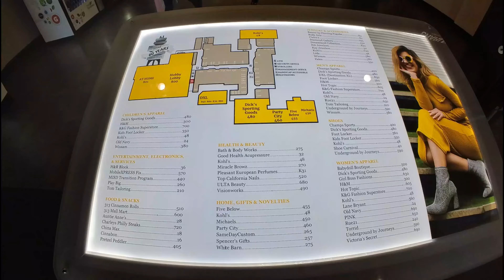The Macomb Mall - Roseville, MI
Macomb Mall is an enclosed shopping center located in Roseville, Michigan. Opened in 1964, it features Kohl's, Dick's Sporting Goods, Hobby Lobby, and At Home as anchor stores. The mall is managed by Lormax Stern.
Macomb Mall was developed in 1964 by the Schostak Brothers of Detroit, Michigan. The mall opened with Sears, Crowley's, and Kresge as its anchor stores. The next year, a two-screen movie theater opened near Sears. An expansion completed in 1986 added a third anchor store, MainStreet (sold to Kohl's in 1989) and over 40 new stores. Old Navy was added as part of a 1999 renovation as the first Old Navy store in Macomb County. In 1999 Crowley's went bankrupt and sold its store to Value City.

Schostak continued to manage the mall until 2004, when it was put on the market. Thor Equities acquired the mall that year. Value City closed its store in March 2008.

In late 2011, Macomb Mall was almost closed due to one of Thor Equities' loans defaulting. The property was sold to Cushman & Wakefield in 2011, and again to Lormax Stern in mid-2013.

In December 2013, Lormax Stern announced an $8 million renovation plan that would involve the demolition and reconstruction of the theater complex, as well as the demolition of the former Crowley's/Value City building for Dick's Sporting Goods. Ulta and Shoe Carnival were also confirmed as future tenants, followed by H&M in 2015. These changes shored up the mall and added new vitality to its operations, as the occupancy rate increased from about two-thirds to over 90%.

In April 2015, the movie theater, which had expanded to eight screens and become part of Silver Cinemas, closed, and was demolished the following year. Also in 2015, a new building was constructed near Dick's Sporting Goods, featuring new tenants, such as 1000 Degrees Neapolitan Pizza.

In 2015, Sears Holdings spun off 235 of its properties, including the Sears at Macomb Mall, into Seritage Growth Properties. On June 22, 2017 it was announced that the Sears in Macomb Mall will be closing. A portion of the store closed early and was converted into an At Home and the auto center was converted into DieHard. The remainder of the store closed on September 17, 2017. In April 2019, it was announced that Hobby Lobby would open in the rest of the former Sears's first floor. The store opened in October of that year. In addition, there are plans to add a small food court next to Kohl's.